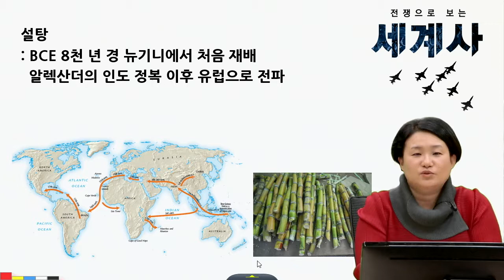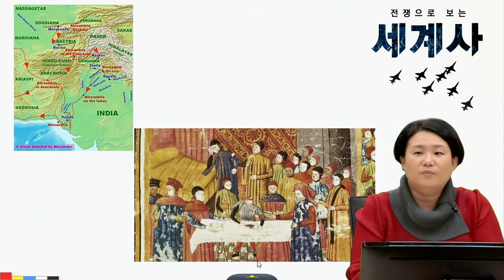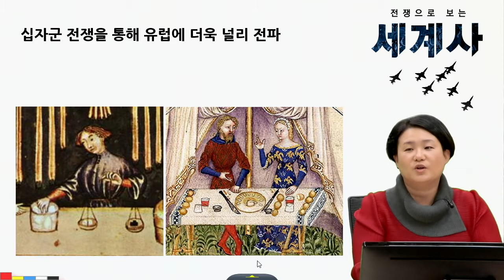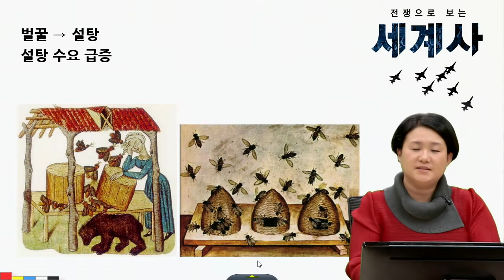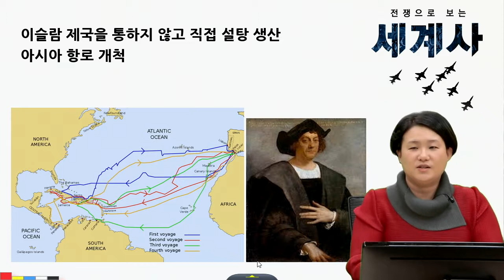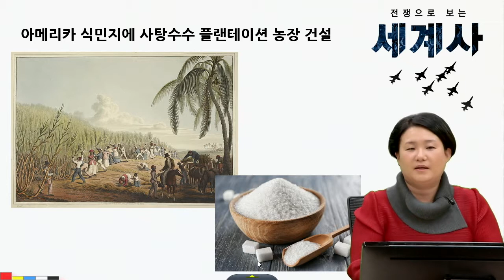전쟁으로 보는 세계사 - 17강. 십자군 전쟁 – 설탕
전쟁으로 보는 세계사
17강. 십자군 전쟁 – 설탕

안녕하세요. 역사학자 김서형입니다.
지금까지 특정 지역의 피상적인 연대기적 현상들을 나열한 세계사 강의를 넘어 전쟁이라는 일관성 있는 키워드로 인류 역사를 여러 가지 스토리텔링을 통해 살펴보고자 합니다. 그리고 이를 통해 인류 역사 속에서 발생했던 보편성를 비롯해 다양성을 살펴봄으로써 오늘날과 같은 글로벌 사회에서 세계사 교육의 필요성을 확산시키고자 합니다.
기원전부터 현대에 이르기까지 인류 역사 속에서 빈번하게 발생했던 전쟁을 얽혀 있는 다양한 스토리텔링을 통해 살펴봅니다. 이와 더불어 세계사의 근본이 되는 시간과 공간의 상호작용을 균형 잡힌 시각에서 이해하고, 이를 통해 민족과 국가로 구분되어 개별적인 것으로 간주되었던 역사의 중첩을 인식할 수 있도록 합니다.
광범위하고 다양한 스토리텔링을 토대로 하는 강의를 통해 역사와 세계사에 대한 새로운 관심이 생기길 기대합니다.

보다 많은 유튜브 강좌는 에듀온 사이트의 YOU클래스에서 시청하실 수 있습니다.